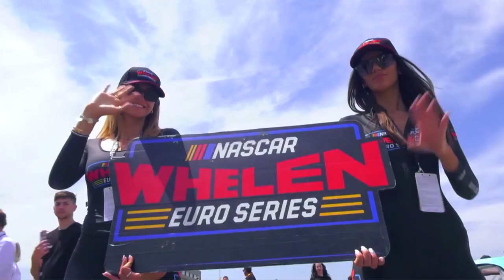Teaser | NASCAR GP Germany 2023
It's almost time for the 2023 NASCAR GP Germany! On September 23-24 we'll close the regular season in Germany at the Motorsport Arena Oschersleben!

Qualifying and all races will be streamed live here on the EuroNASCAR YouTube channel, join us!